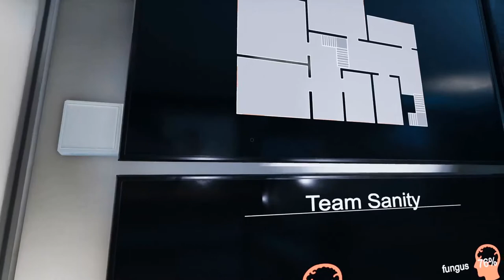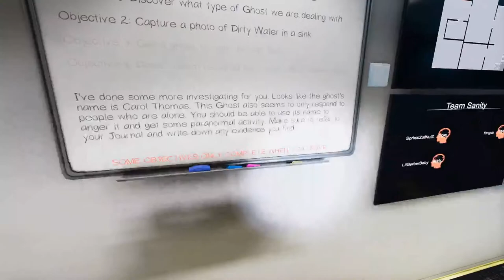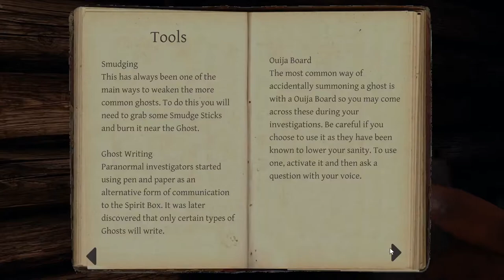Phasmophobia With Friends BONUS EPISODE #1 -- Carol Thomas, Carol Thomas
Back at it again with Phasmophobia for these few epic videos. I guess we just could not stay away.